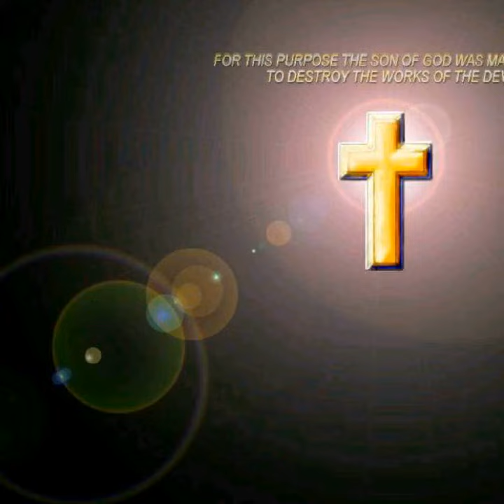jai dada shadh maharaj